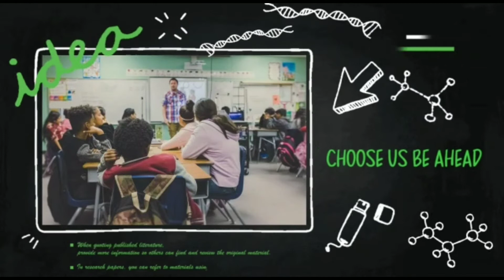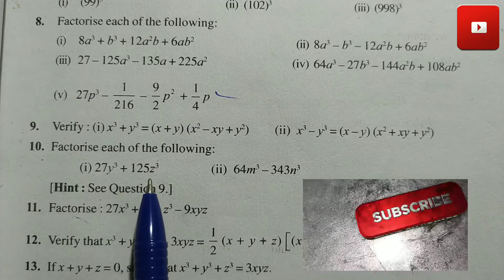Ncert Math Class 9th: Ch.(2) Polynomial:Ex.(2.5) Q.10 & 11.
In this video,we will learn how to factorise the polynomials by using suitable identities.
This video is very helpful for all the  students of Maths.
How to expand binomials by suitable identity.
Very easy method to expand the cube of binomials.
An important videos for all maths students.